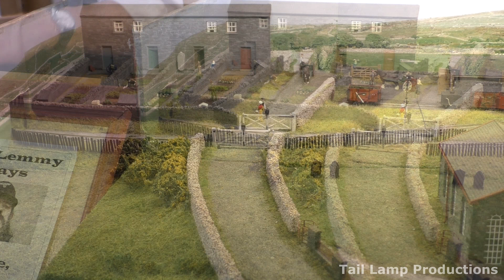The Epsom Show 2019 at NESCOT 27-28/04/19